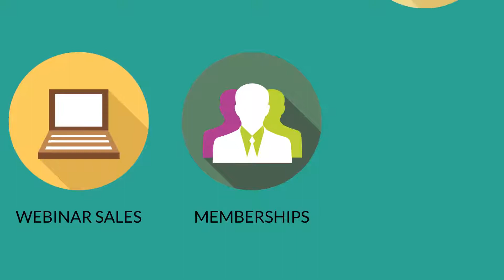What is Neutron Coin